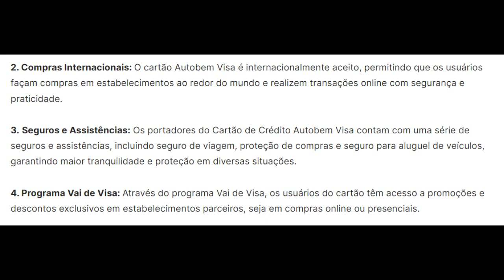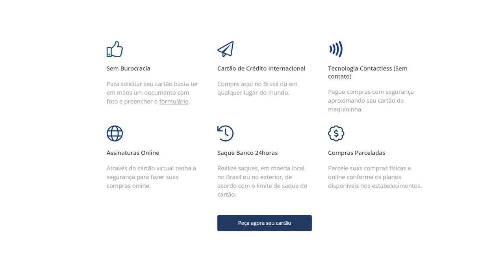Chegou o Novo Cartão de Crédito Autobem VISA Internacional,saiba como ter o seu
Tenha até R$10.000,00 de limite!
Tudo sob controle, sem surpresas
Acompanhar as informações do seu cartão de crédito ficou ainda mais prático
Desbloqueio e bloqueio do cartão
Acompanhe seus gastos em tempo real
Fatura digital, mais fácil e prático